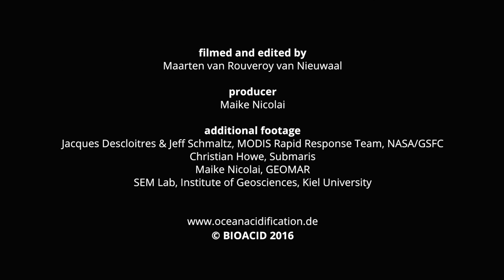BIOACID Science Portrait: Lennart Bach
Lennart Bach, marine biologist at GEOMAR Helmholtz Centre for Ocean Research Kiel investigates a tiny organism that can hardly be seen with the naked eye – and is still visible from space. The single-celled calcifying alga that his research focuses on is called Emiliania huxleyi. It is a true multi-talent: Its calcium carbonate platelets carry organic material from the surface to the deep ocean, which regulates carbon dioxide concentrations in the atmosphere. A gas that it releases – and that we perceive as the typical sea smell – is thought to serve as cooling agent in the climate system.

Experiments revealed that the alga is able to adapt to ocean acidification through evolution to a certain degree. But in its natural environment, it fails to prevail. But nonetheless Lennart Bach thinks: “The organism has frequently surprised us. So it would not be entirely astonishing if there was another twist in the plot.”

The BIOACID science portraits complement a photo exhibition on ocean acidification is funded by the German Federal Ministry of Education and Research (BMBF) as part of the Science Year 2016*17 – Seas and Oceans.

Producer
Maike Nicolai

Additional Footage
Jacques Descloitres & Jeff schmaltz, MODIS Rapid Response Team, NASA/GSFC
Christian Howe, Submaris
Maike Nicolai, GEOMAR
SEM Lab, Institute of Geosciences, Kiel University

BIOACID 2017